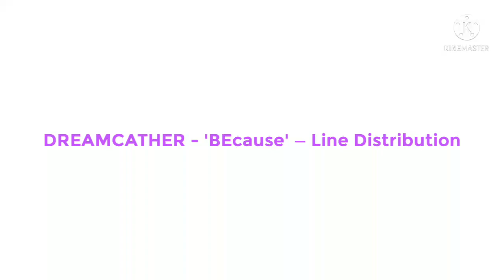DREAMCATCHER - 'BEcause' — Line Distribution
Credits:
Layout : secretverse

"kalo kalian mau request bisa komen😙"
"if you want to request you can comment 😙"